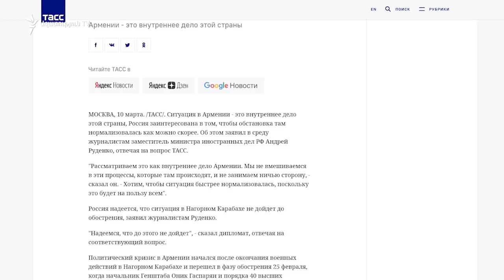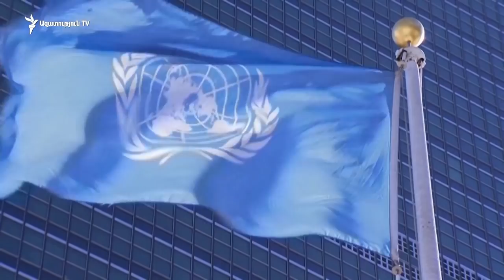Աշխարհն այսօր. 10.03.2021